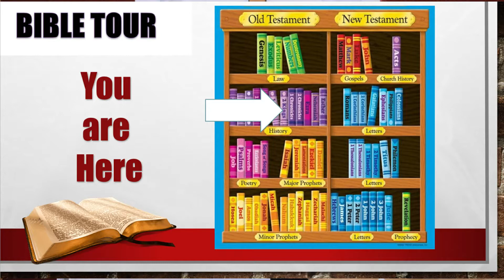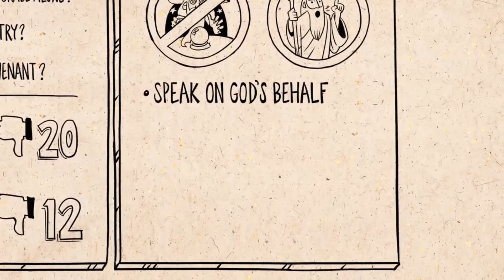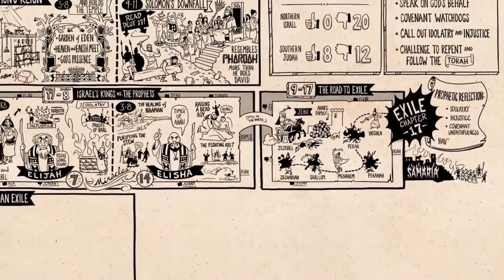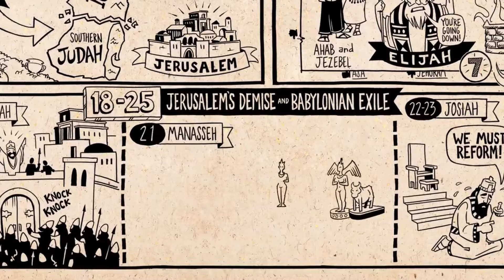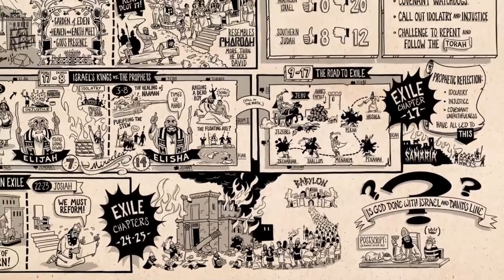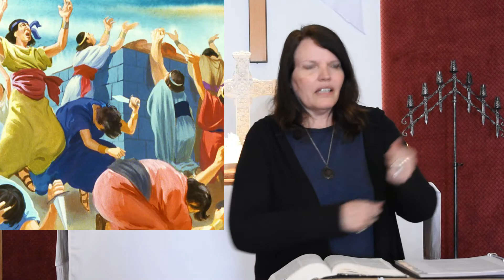2021 04 18 - Welcome to our Online Service - 2 Kings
Elijah, the prophet of God, has a unique gift - he can ask God to rain fire from heaven. Hear the story of how God shows His reality to people who have forgotten His powerful love for them.